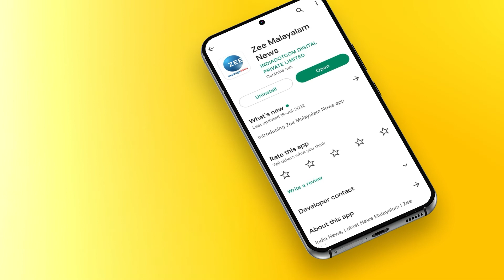Mammooty Rorschach Movie | റോഷാക്കിന്റെ പ്രത്യേകതകളെക്കുറിച്ച് മമ്മൂട്ടി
റോഷാക്കിന്റെ പ്രത്യേകതകളെക്കുറിച്ച് മമ്മൂട്ടി